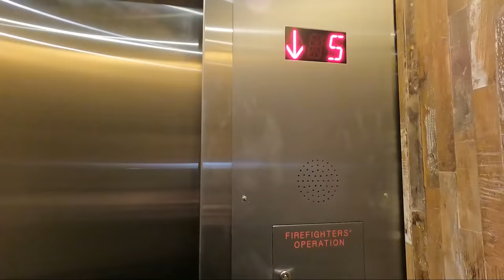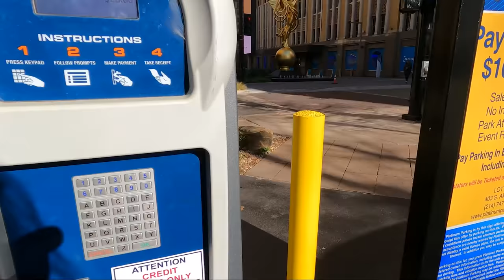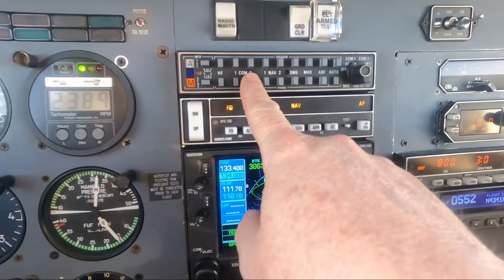Crime Talk Off The Record Vlog - Dallas, TX.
Mailing address:
1490 West 121st Ave., Suite 202